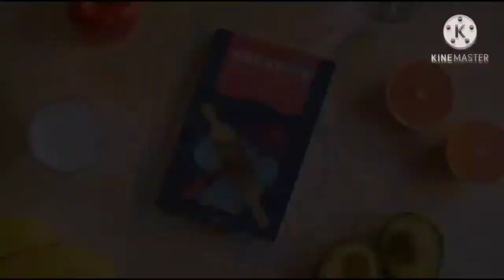Chowking inspired Pork Chao Fan with Lumpia | Cess & JM's Humble Kitchen